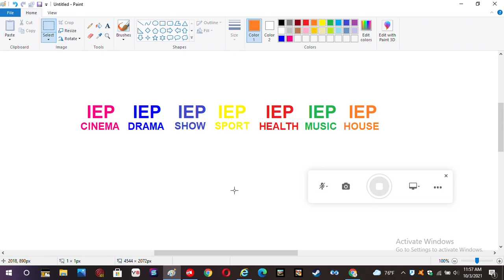IEP Channels USA Satellite - Dish Network and Directv Cable - Cox and Xfinity